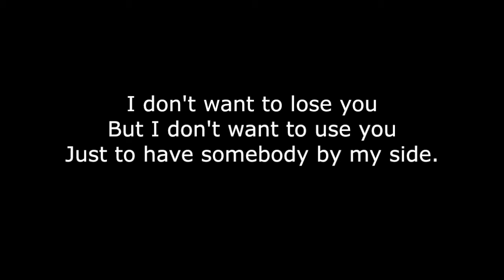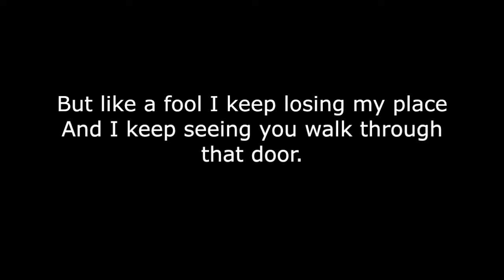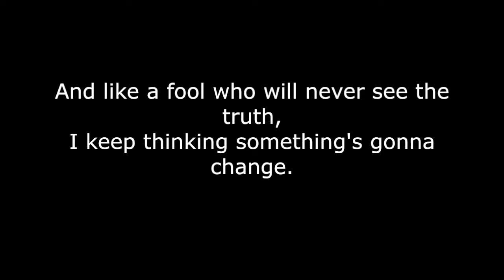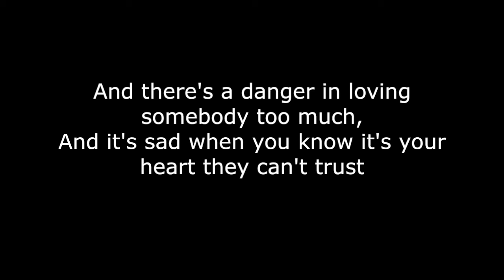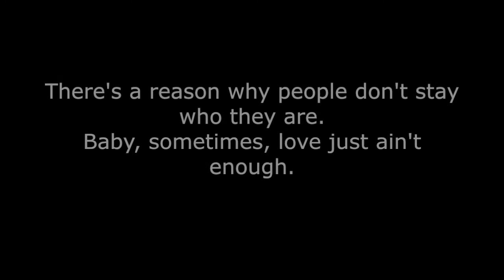Patty Smyth - Sometimes Love Just Ain't Enough (karaoke)